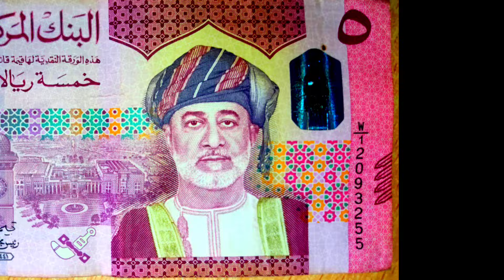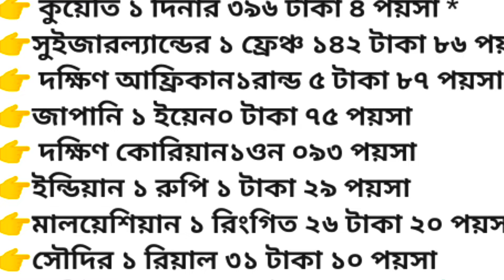আজকের টাকার রেট কত জানুন | ডলার রিয়াল রিংগিত দিরহাম ইউরো দিনার পাউন্ডের দাম | রেমিট্যান্স রেট কত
আজকের খবর বাংলাদেশের খবর।  বাংলাদেশি টাকার বিনিময়ে কোন দেশের রেমিটেন্স রেট কত করে তার খবর। আজকের টাকার রেট কত জানুন |  ডলার রিয়াল রিংগিত দিরহাম ইউরো দিনার পাউন্ডের আজকের দাম | রেমিট্যান্স রেট কত করে